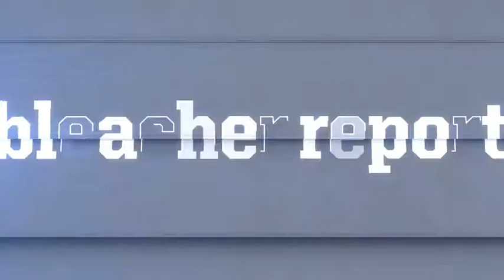UNC vs. Oregon Men's Basketball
Take a look Inside the Numbers of North Carolina and Oregon's Final Four matchup. Basketball Jump Training